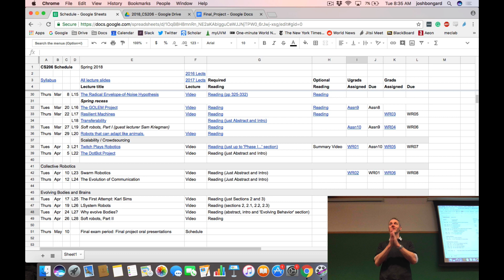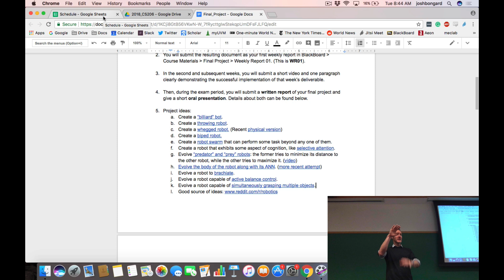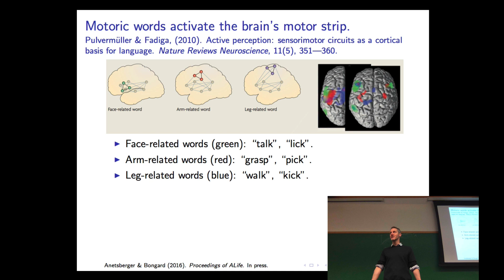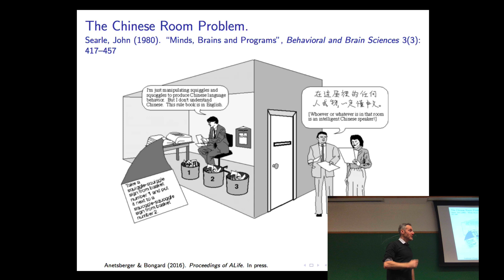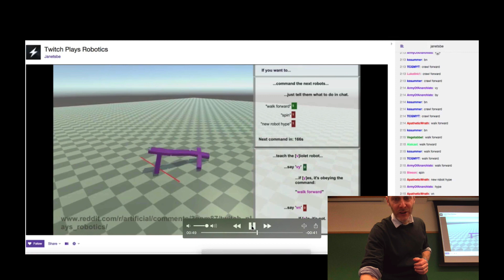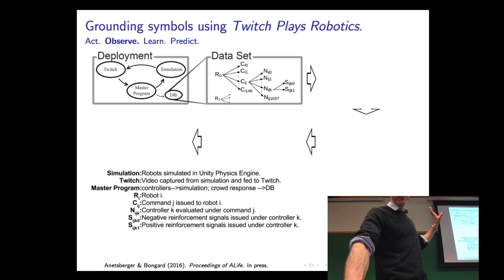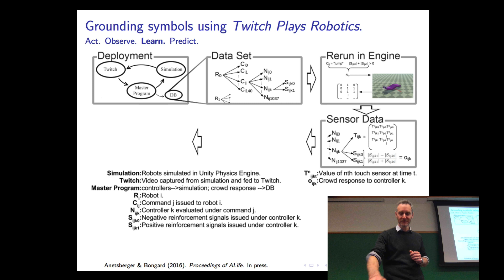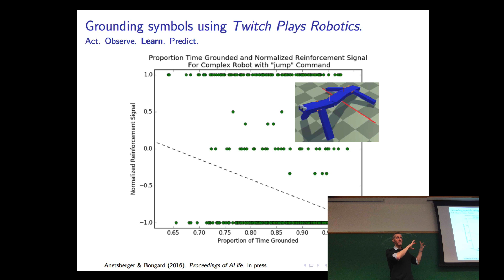Evolutionary robotics Lecture 19: Twitch Plays Robotics. (Recorded Apr 3, 2018)